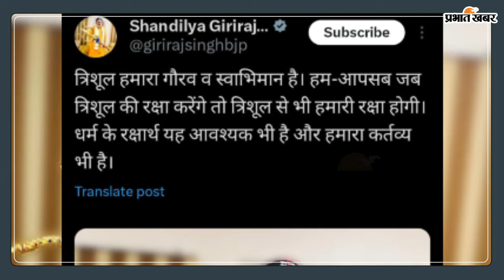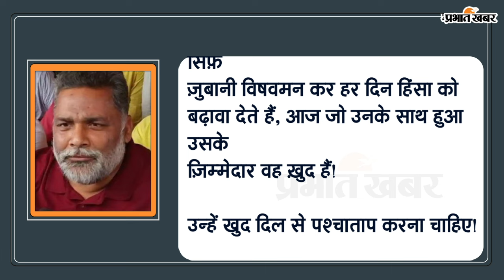हमले के बाद त्रिशूल लिए नजर आए केंद्रीय मंत्री गिरिराज सिंह, कहा - त्रिशूल से हमारी रक्षा होगी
बेगूसराय सांसद सह केंद्रीय मंत्री गिरिराज सिंह इन दिनों फिर एकबार सुर्खियों में हैं. शनिवार को बेगूसराय के बलिया प्रखंड में गिरिराज सिंह पर आम आदमी पार्टी के एक कार्यकर्ता ने हाथ चला दिया. जनता दरबार के समापन के बाद यह घटना घटी. हालांकि उसी समय कार्यकर्ताओं ने हमलावर को पकड़ लिया और पुलिस ने उसे कब्जे में ले लिया था. हमला करने वाला शख्स लखमिनियां वार्ड नंबर 25 का वार्ड पार्षद शहजादुज्जमा उर्फ सैफी है. इधर, गिरिराज सिंह की एक तस्वीर सामने आयी है जिसमें वो त्रिशुल लेकर खड़े हैं और अपना संदेश दे रहे हैं.

आप कार्यकर्ता सह वार्ड पार्षद शहजादुज्जमा उर्फ सैफी के द्वारा गिरिराज सिंह पर हमला किए जाने का मामला गरमाया हुआ है. सैफी ने पहले मुर्दाबाद के नारे लगाए थे और उसके बाद मंत्री पर हाथ चला दिया था. इस मामले ने सियासी तूल पकड़ा. पक्ष-विपक्ष के नेताओं की प्रतिक्रियाएं भी आयीं. पूर्णिया सांसद पप्पू यादव ने भी सोशल मीडिया पर इस घटना की निंदा की लेकिन गिरिराज सिंह को भी निशाने पर ले लिया. इस बीच गिरिराज सिंह ने सोशल मीडिया X पर अपना प्रोफाइल फोटो चेंज कर लिया है. तस्वीर में गिरिराज सिंह बड़े साइज का एक त्रिशुल उठाए हुए दिख रहे हैं. उन्होंने इस तस्वीर के जरिए अपना संदेश भी जारी किया और लिखा कि ‘त्रिशूल हमारा गौरव व स्वाभिमान है. हम-आप सब जब त्रिशूल की रक्षा करेंगे तो त्रिशूल से भी हमारी रक्षा होगी. धर्म के रक्षार्थ यह आवश्यक भी है और हमारा कर्तव्य भी है.’

वहीं, इस घटना पर अब पूर्णिया सांसद पप्पू यादव ने ट्वीट कर लिखा कि ‘गिरिराज सिंह जैसी मानसिकता के नेताओं का जमकर विरोध होना चाहिए, पर हिंसात्मक प्रतिरोध ठीक नहीं है. हालांकि, गिरिराज सिंह जैसे नेतागण सिर्फ़ जुबानी विषवमन कर हर दिन हिंसा को बढ़ावा देते हैं, आज जो उनके साथ हुआ उसके ज़िम्मेदार वह ख़ुद हैं. उन्हें खुद दिल से पश्चाताप करना चाहिए.’ आपको बता दें कि बेगूसराय जिले के बलिया प्रखंड परिसर स्थित सभागार भवन में शनिवार को आयोजित जनता दरबार के समापन के बाद केन्द्रीय मंत्री गिरिराज सिंह पर आम आदमी पार्टी के एक कार्यकर्ता ने मुक्का चला दिया था. उनके साथ हाथापाई भी की थी. इससे कुछ देर के लिए प्रखंड कार्यालय के समीप अफरातफरी मच गई थी. हालांकि केन्द्रीय मंत्री को कोई चोट नहीं पहुंची. पुलिस ने हमलावर बलिया नगर परिषद क्षेत्र के लखमिनिया वार्ड-25 के पार्षद शहजादुज्जमा उर्फ सैफी को हिरासत में ले लिया है. त्रिशूल से हमारी रक्षा होगी